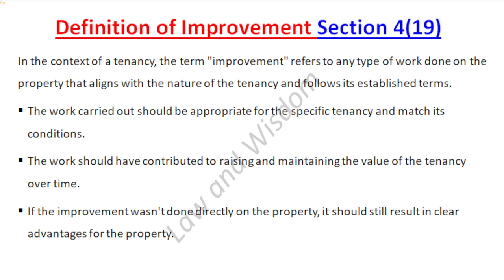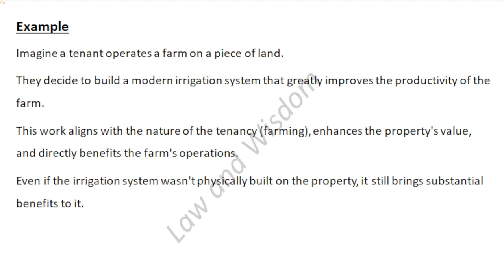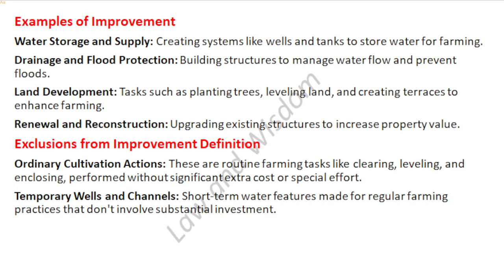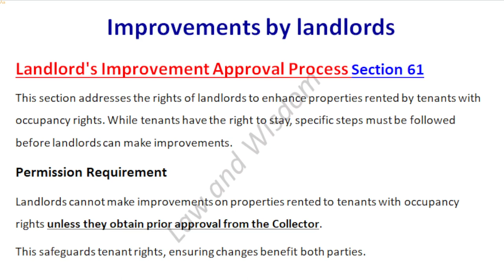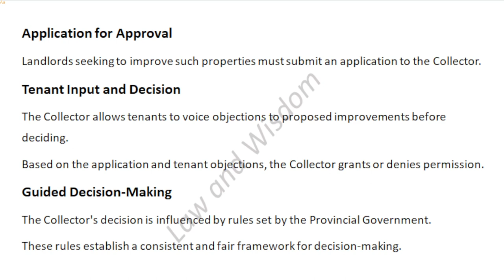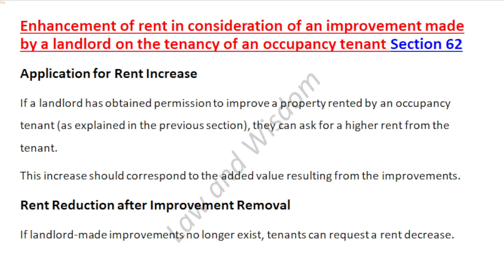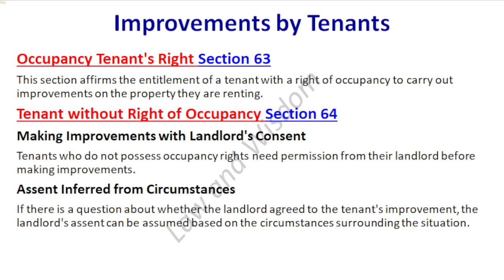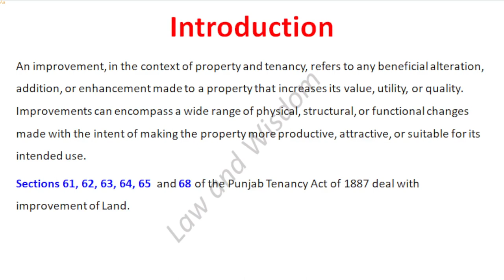Improvements of Land || Punjab Tenancy Act, 1887 || Ayaz Noor